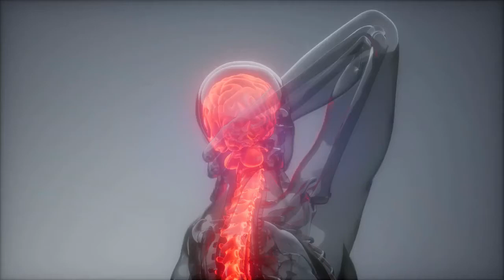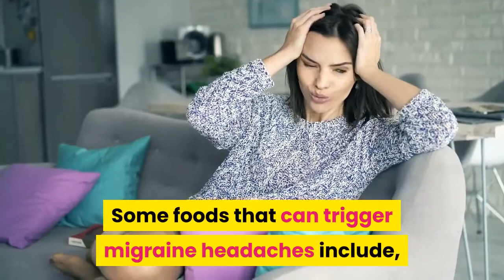Natural Migraine Relief Remedies to Ease the Pain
There are many types of treatment methods that are available to migraine sufferers, both natural and unnatural.

The most common method of treatment is pain relievers that are purchased over-the-counter and include aspirin, Tylenol (acetaminophen), Motrin (ibuprofen), or a combination of acetaminophen and aspirin. Some migraine headache patients experiencing more severe pain may need prescription medicine.

However, there are also many types of natural treatment methods that don’t involve the use of non-prescription or prescription medications.

As more people are becoming educated on side effects of prescription drugs, many people are seeking more natural and risk-free treatment options.

Ice Packs.

One natural treatment method for migraines is putting an ice pack on the back of the neck at the base of the skull. Just be sure to put a barrier between the ice pack and the skin such as a wetted cloth or t-shirt that has had the water squeezed out of it.

The reason this works for some people is because ice therapy on the back of the neck can lessen the flow of blood to the head. This will result in less pressure in the head. Additionally, it often helps relieve the throbbing pain of a migraine headache.

Also, it can also be beneficial to put your feet in a container of warm water at the same time. Doing this will have the effect of attracting the blood to the feet instead of to the head.

Eliminate Food Triggers.

You may not have known that migraine headaches can sometimes be caused by the foods you eat. Eliminating these food triggers could help you prevent the onset of a migraine.

Some foods that can trigger migraine headaches include, but are not limited to:

- caffeine
- chocolate
- alcohol
- MSG (monosodium glutamate)
- nuts
- cheese
- beans
- onions

To learn more about natural migraine relief remedies,